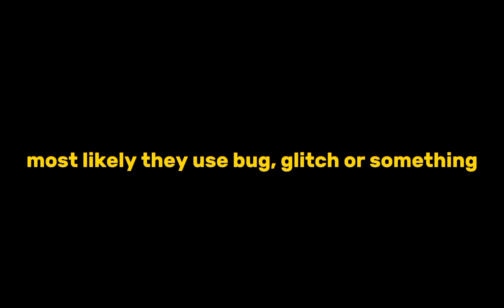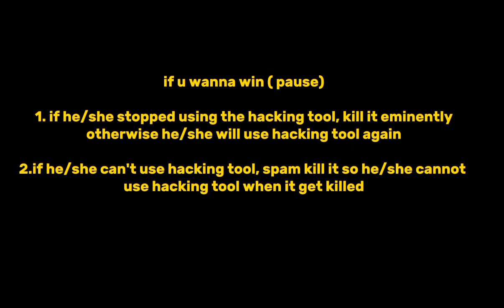This new hacking tool spreads everywhere on build and shoot⚠️🪦 | blockman go build and shoot